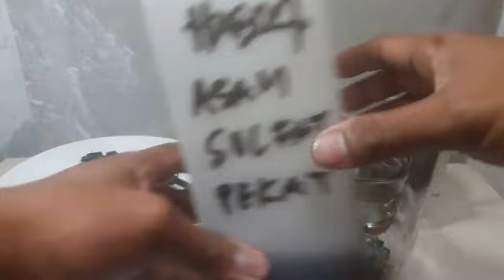Olah Emas & Palladium | Menghancurkan IC Elektronik Dengan Cairan Kimia Vs IC Dibakar Diglondong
Dua metode menghancurkan IC dari limbah elektronik mengandung emas perak palladium dengan metode rendam cairan kimia dan dibakar diglondong. Masing-masing ada plus minusnya.